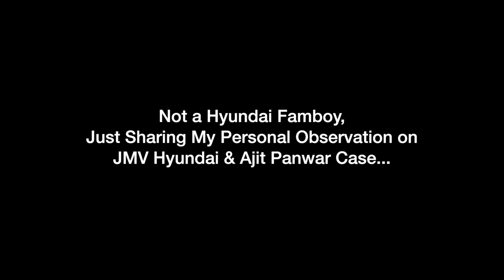vs @ArunPanwarxMeri Observationon Ajit Panwar Case FULLSTORY EXPLANINED#Justiceforajit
Description:-

This is my personal observation from different angles and prospectives of Ajit Panwar case who is a buyer of a newly purchased create and beaten by Hyundai service centre after he got to know that this car have many issues.
Please support by using justiceforajit .

3M RUBBING
RUBBING COMPOUND
RUBBING BOTTLE
DETAILING KIT
3M Interior Cleaner
3M GLASS CLEANER
3M Combo Shampoo and Wax
3M Bike Care Kit
3m Foam Tape

3M Microfiber Cloth

*CAR CHARGERS*
-UNDER 200RS/-
I-Volta 3.1 amp dual port charger :-

-UNDER 400/-
ERD charger with data cable

CAR AMPLIFIER

BASSTUBE
BLIND SPOT MIRROR
Wiring Terminals:-
Electrical Wire Terminals
Zorbes 530pcs Heat Shrink Tubes
VACCUM CLEANER (449/-)

SEAT NECK CUSHIONS FOR CAR

CAR DASHBOARD :-
INDIAN FLAG